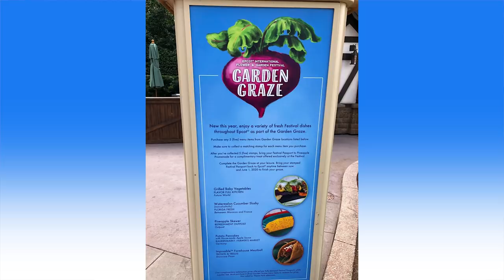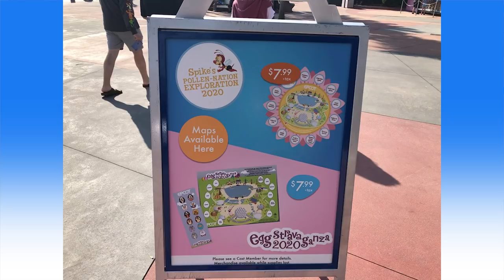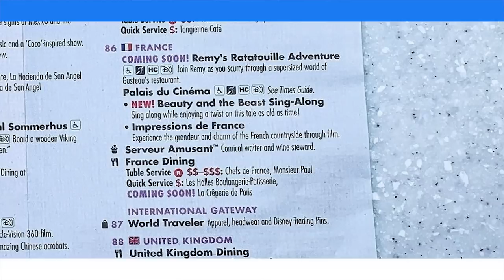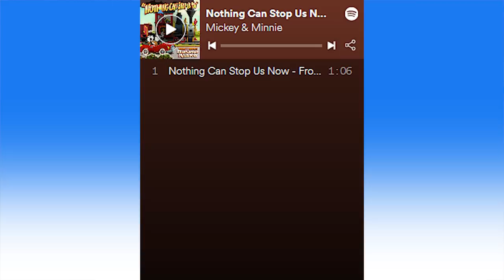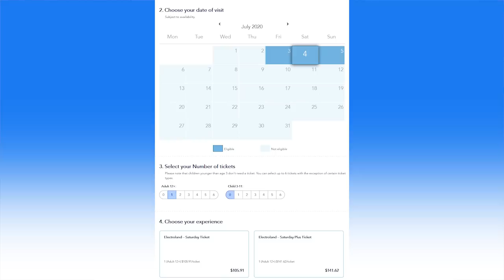Day 4 of Haunted Mansion Closure, Turnstiles Being Disinfected, Figment Magicband- NewsToday 3/6